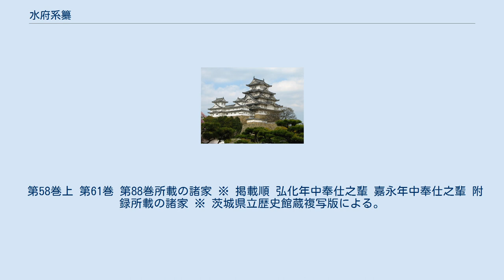水府系纂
『水府系纂』（すいふけいさん）は、水戸藩の藩士の系譜を収録した史料である。
収録の基準としては御目見以上(藩主と直接会える身分)とされている。
 目録所載の序文によると延宝6年（1678年）に徳川光圀が山縣元䌫に命じて編纂させた『水城実録』をもとにして、元禄14年（1701年）に徳川綱條が佐野郷成に命じて編纂が開始され、享保2年（1717年）に60巻が成立した。
その後も幕末まで書き継がれて行き、最終的に慶応3年（1867年）に正編92巻、目録2巻、附録4巻となった 。
このうち、第25、46、47、49、55、56、57、58、59巻は上下2冊、第60巻は上中下3冊で構成されている。
なお、第58巻上と第61巻は欠本となっている。
 内容は、水戸徳川家初代の頼房に最初に付された家臣である「慶長年中奉仕於伏見之輩」を冒頭（第1、2巻）に置き、以降、出仕した年号順に藩士各家の系図、歴代当主の履歴などが記載されている。
 原本は徳川ミュージアムが所蔵し非公開である。
茨城県立歴史館において複写版を閲覧することができるが、複写版は「嘉永年中奉仕之輩」を収める第88巻までの97冊と目録2巻、附録1巻である。
 また、これらとは別に、徳川斉昭が郷士、手代、同心、中間、諸細工人、水主などについてまとめさせた『水府系纂附録』も存在するという。
 欠本掲載の諸家 ※ 『水府系纂総目録』によって各家の初代のみ記す。
イロハ順。
△は絶家。
 第58巻上 第61巻 第88巻所載の諸家 ※ 掲載順 弘化年中奉仕之輩 嘉永年中奉仕之輩 附録所載の諸家 ※ 茨城県立歴史館蔵複写版による。
掲載順。